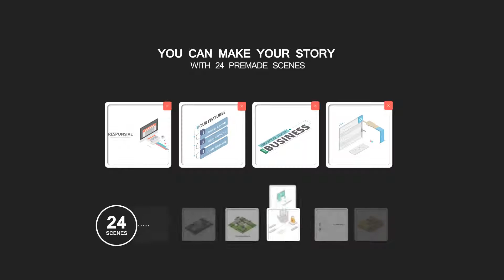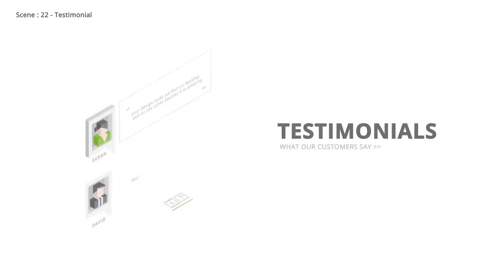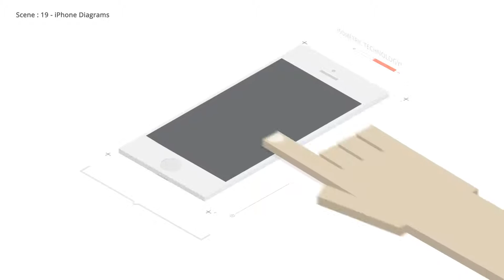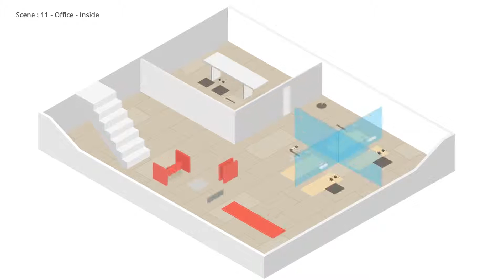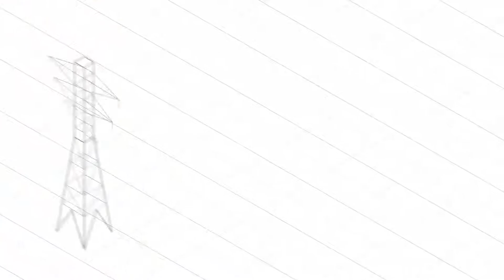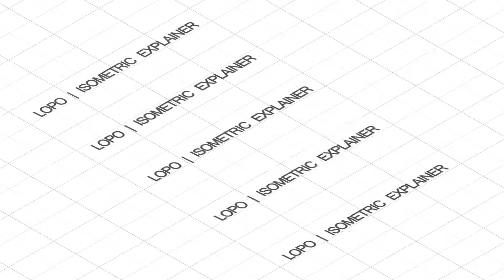300 Elements Isometric Animation Explainer Kit - After Effects Template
This After Effects Character Animation is Lopo Isometric Explainer Kit. Lopo is a great animated explainer for your start-up or company. The main idea was marketing business base toolkit with lots of feature and with possibility to change the story and each elements separately and create a video explainer template that can be used & customized easily by everyone with even basic knowledge of After Effects.. So this package comes with more than 100 unique elements that you can place them everywhere, changing the colors and make your animated explainer.
All the package have been made in Adobe After Effects (Without pre-Rendered elements) and designed in Adobe Illustrator. So it’s fully editable.

After Effects Template Features:
- One premade story for app/website agency
- Lightweight Workflow able to have fast render
- High Resolution icons are 2160px x 2160px
- Fully editable in After Effects, Lopo doesn't have any pre-rendered assets
- Color Customization, change colors of eacy element
- Video Tutorial, step by step tutorial even for beginners
- Modular Template, every object, character and element you seen in this package is seperate and has its own settings, so with this ability you can put together anything and make your own scene.
- 14 transition
- 5 diagrams
- 5 speech
- 15 text animation
- 20 preset
- 9 style
- 24 pre-made scenes